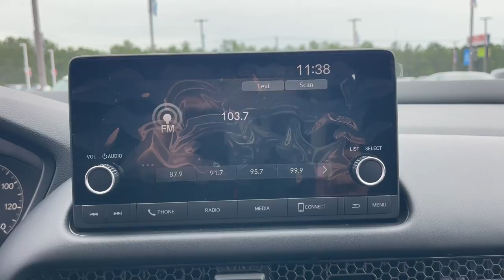2025 Honda HR-V LX Aiken, North Augusta, Augusta, Evans, Grovetown SC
New 2025 Honda HR-V LX available at Honda Cars of Aiken located in 550 Jefferson-Davis Hwy, Warrenville, SC, 29851. Servicing the Aiken, North Augusta, Augusta, Evans, Grovetown area.

HR-V

Go home happy with the  2025  Honda HR-V. Prepare to be amazed at the clever cargo solutions, agile handling, safety technology, and bold style of this HR-V. This practical, comfortable mini-crossover was designed with your active lifestyle in mind. These are just some of the great options this vehicle comes with: Apple Carplay®/Android Auto®, Keyless Entry, Adaptive Cruise Control, Back-Up Camera, Satellite Radio, Aluminum Wheels, Steering Wheel Audio Controls, Alarm, Electronic Stability Control, Rear Spoiler. Don't miss the chance to drive a work of inspired ingenuity. This Honda HR-V is waiting to take you out for a spin.